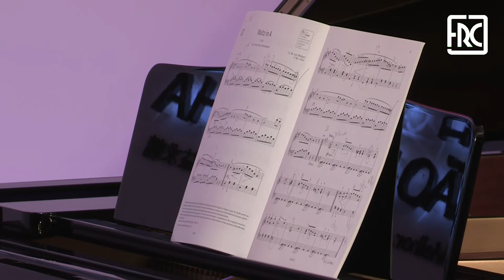2018.03.02 - ELITE PIANO